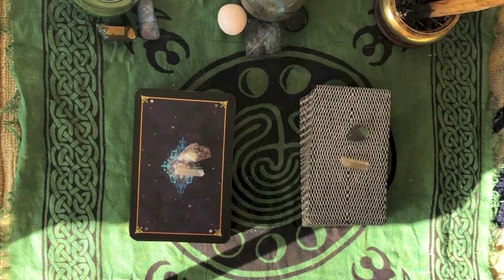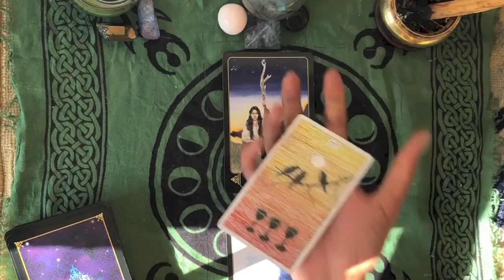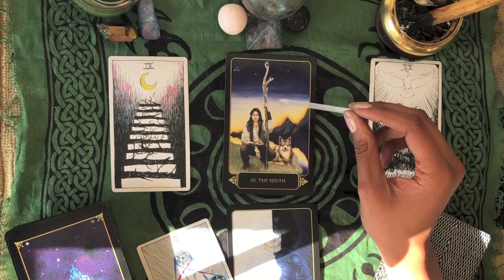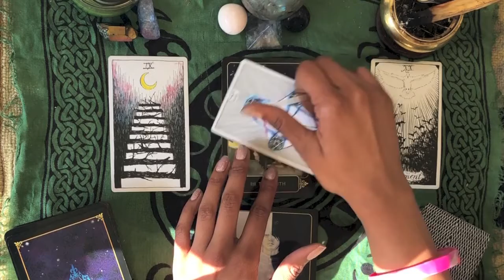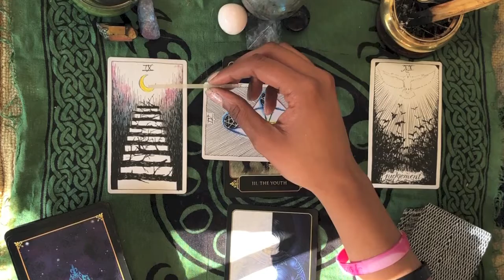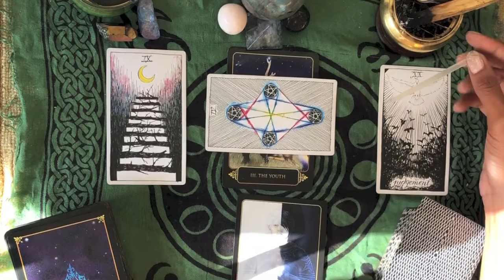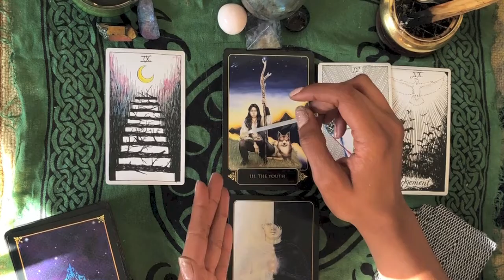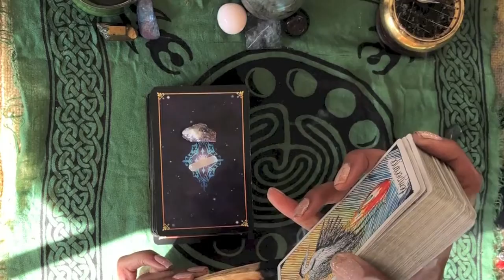✨♉TAURUS: NO DAY LIKE TODAY! NEW MOON 🌑 IN VIRGO ♍ TAROT FORECAST SEP. 2018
✨Reading begins at 4:48.

What will this new moon in Virgo ♍ bring in for you? What does this new lunar cycle have in store for your sign? Watch my video on the new moon in Virgo here:

Check out the videos for your moon and rising signs to see what else the new moon in Virgo will bring about: